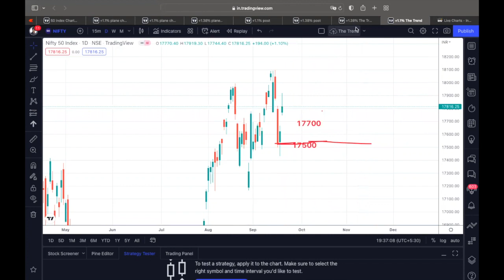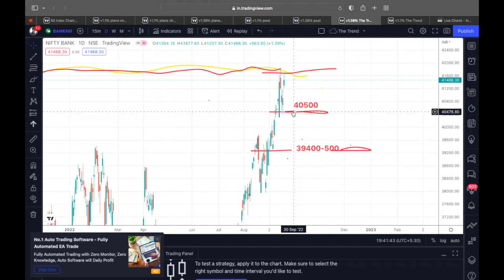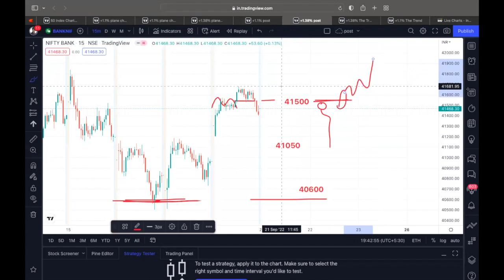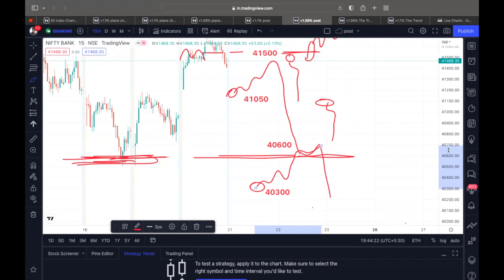20th Sep, Nifty & Bank Nifty